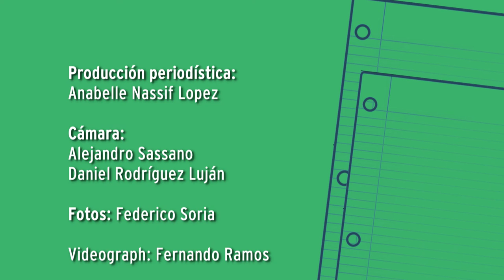Licenciatura en Obstetricia FHCSyS